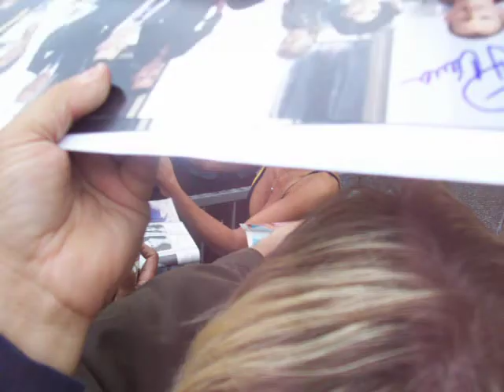Vanessa Williams In Hollywood.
Eric Richards caught up with Actress/Singer Vanessa Williams of abc's "Ugly Betty."